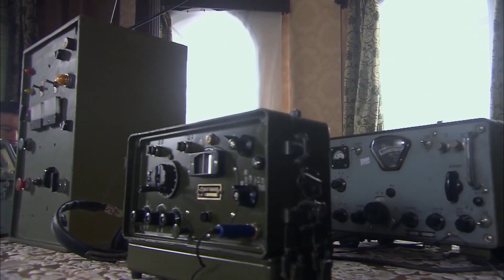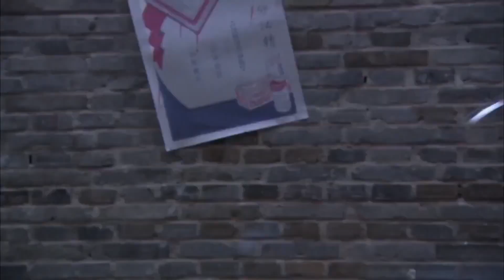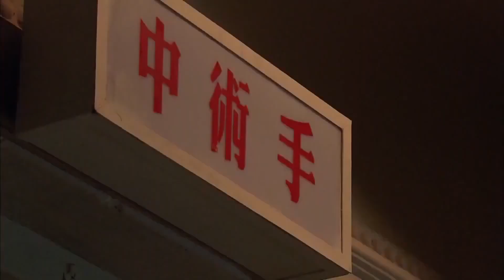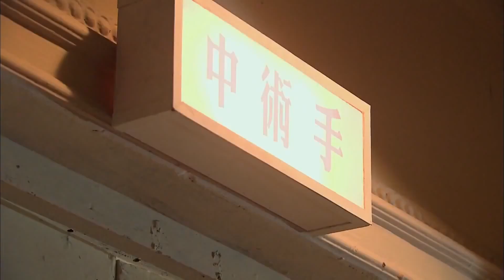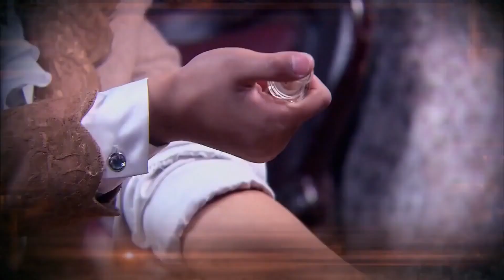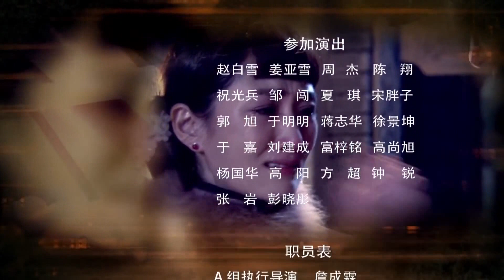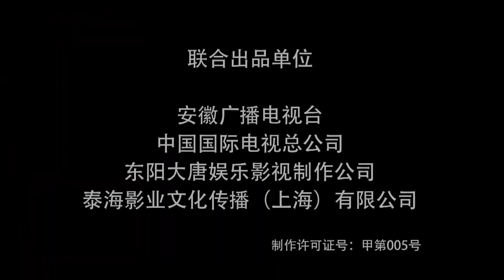【精选抗日剧】《锄奸女枪手》15 | 际英姿飒爽的女英雄在危亡之际多次狙杀敌人，震慑整个上海滩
《锄奸女枪手》讲述了新一代上海枪王“黑羿”在国恨家仇面前一步步突破心理魔障，走上抗日锄奸道路的故事。曾获得射击冠军的神枪手唐余锦本是一名留德归来的全科医生，他在上海开设诊所，一边治病救人，一边暗中寻找当年刺杀自己父亲的凶手，恪守着不用枪伤人的准则。淞沪大战前夕，上海各界团结起来奋勇抗日。唐余锦原本置身事外，但是在他经历了与未婚妻以及家人相继死于日特枪下的痛楚之后，毅然投奔新四军，加入到对日本侵略者的剿灭中去，组织并参与了一场场惊心动魄的抗日斗争。在抗日烽火的洗礼中，唐余锦完成了一个普通百姓成长为抗日战士的光辉的历程，成为苏北战场上的抗日英雄。